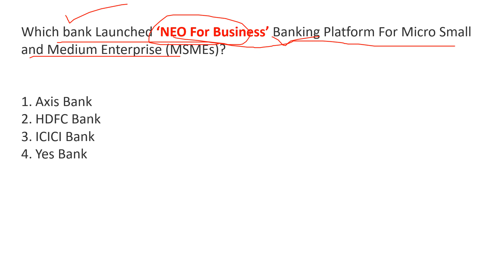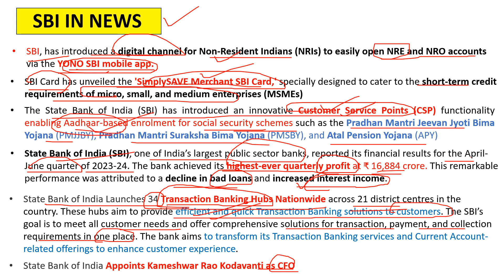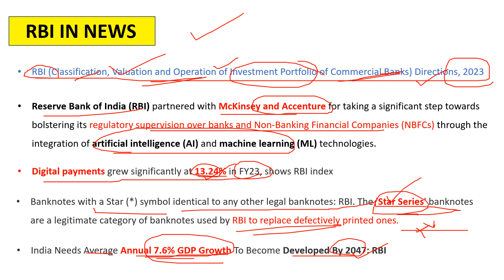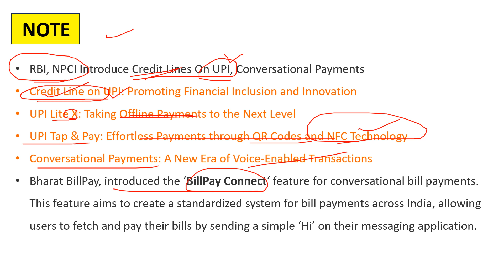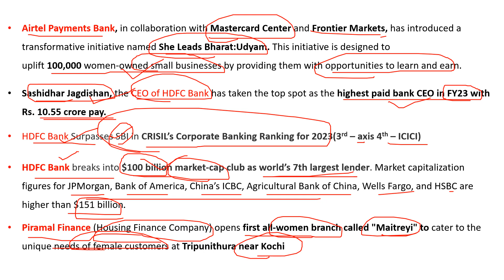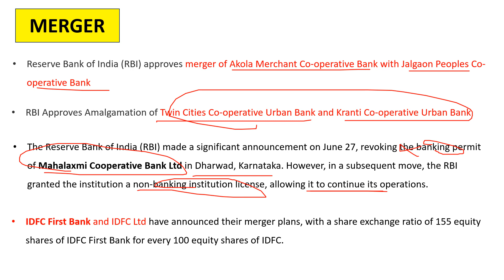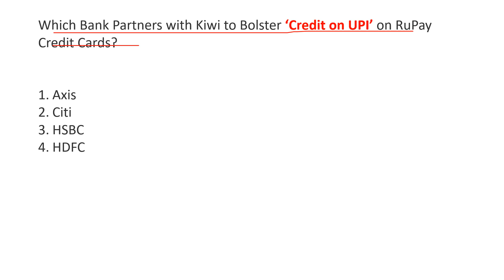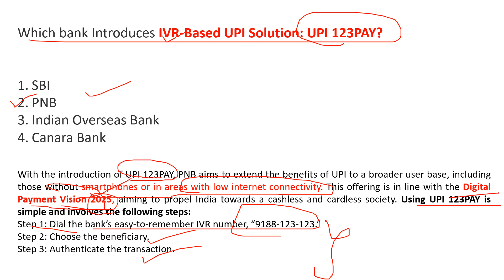Banking Current Affairs 2023 | Last Six Months April to September 2023 | Part 1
In this video I have discussed the banking current affairs of last six month from April to September 2023